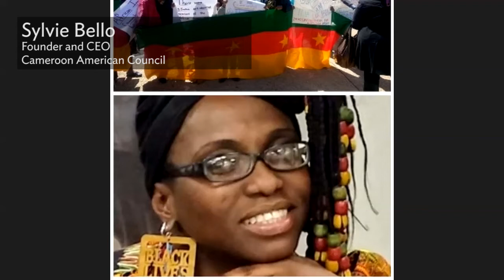Family Separation in the United States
A live conversation about family separation, its history, and what it looks like now. The event marks the release of the Young Center's report on family separation, recounting what we saw during the Zero-Tolerance policy and the separations that continue even now.

Speakers and Panelists:
Maria Woltjen, Young Center Executive Director
Sylvie Bello, Cameroon American Council (CAC) Founder and CEO
Mary Miller Flowers, Young Center Senior Policy Analyst for Child Protection
Priscilla Monico Marín, Young Center-New York Managing Attorney